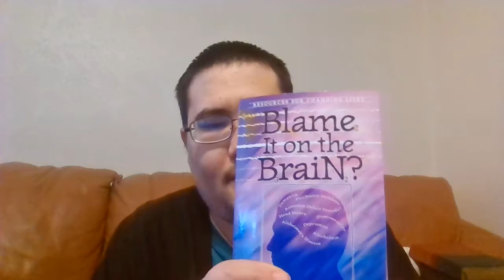Mentally Ill Christian Reads "Blame It On The Brain?" Chapter 1 By Dr. Ed Welch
I decided to make this video series because people have told me to read a more modern representation of Biblical counseling. So, this is my critique of a more modern form of this evil theology.